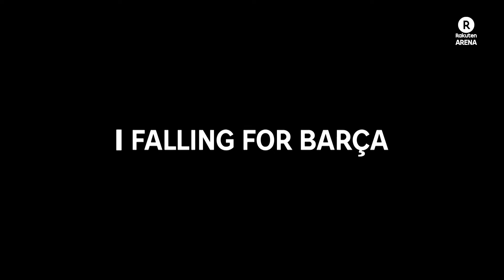FC Barcelona Fans Chat At Rakuten Cafe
What does FC Barcelona mean to Tokyo's Barca fans? FC Barcelona sit atop La Liga. Messi and co. have been inspiring fans across the globe, particularly at Rakuten Cafe, located in Shibuya, Tokyo.